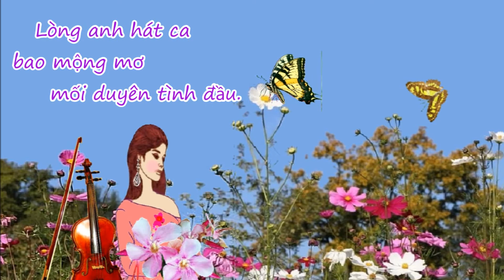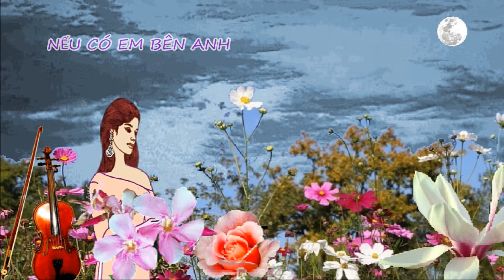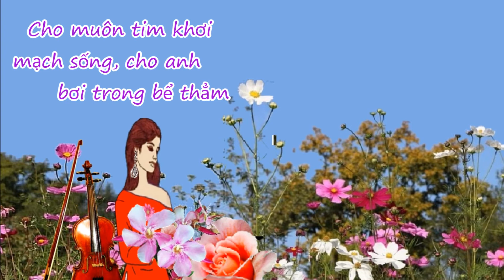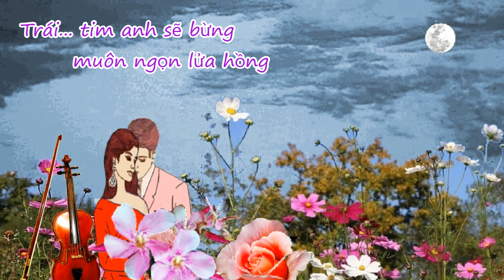Nếu Có Em Bên Anh - Trình bầy Duy Quang - Nhạc Nguyễn Văn Đông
NẾU CÓ EM BÊN ANH
Nhạc Nguyễn Văn Đông
Kìa đôi bướm và đôi bướm  khoe cánh màu bên những khóm hoa
Và em má hồng  xoã tóc thề hương gió qua song
Playlist Nhạc Nguễn Văn Đông